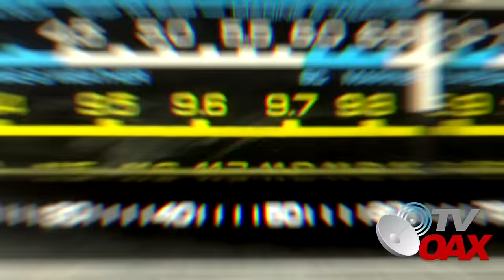Con Camara oculta AMLO graba entrevista que gring0s no quisieron transmitir en EUA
La entrevista con el programa 60 minutos de CBS de EUA, se recortó mucho por cuestiones de tiempo de la televisora y de sus criterios informativos, los cuales se respeta su condición. Sin embargo, por considerarla de interés para el pueblo de México y en especial para nuestros paisanos migrantes, les comparto lo que se grabó detrás de cámaras como respaldo nuestro.